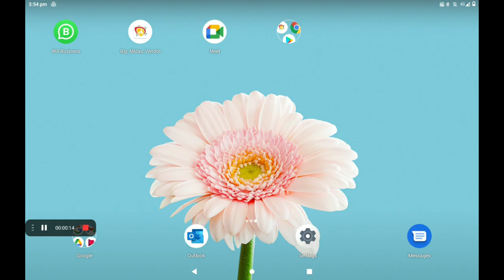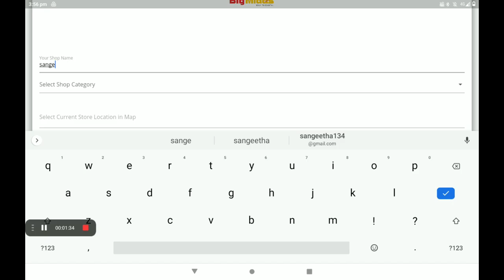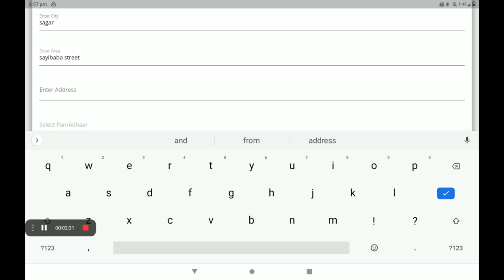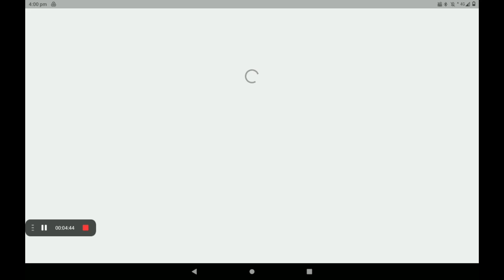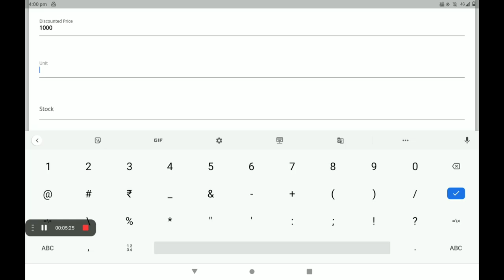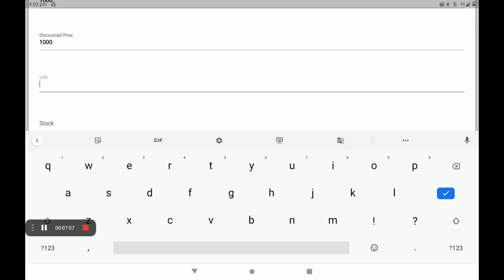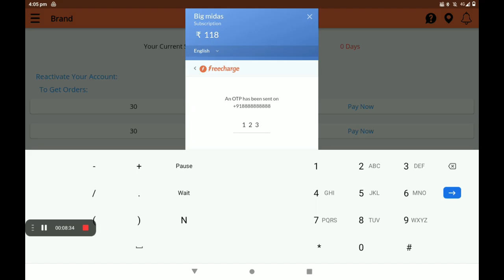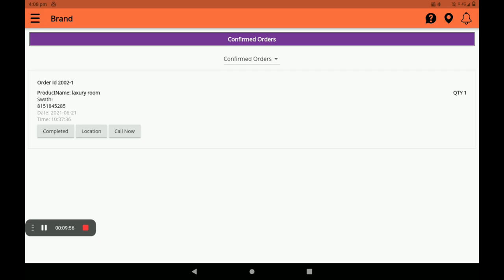lodge and rooms1 Create 0% Commission Lodge & Rooms shop in big Midas application (KANNADA)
Create  0% Commission
Lodge & Rooms shop in big Midas application (KANNADA)